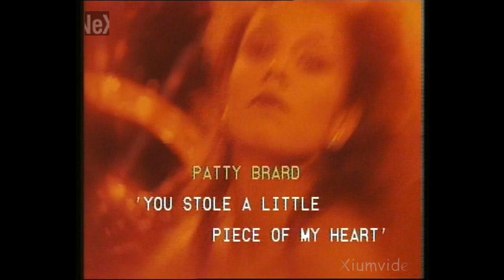Patty Brard - You Stole a Little Piece of My Heart (Studio Performance '82)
Patty Brard performing You Stole a Little Piece of My Heart 1982